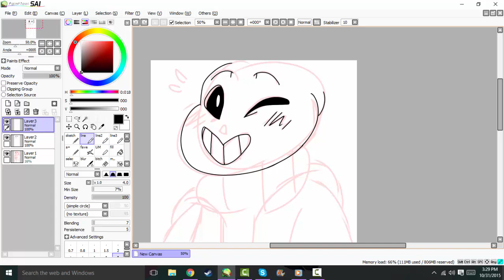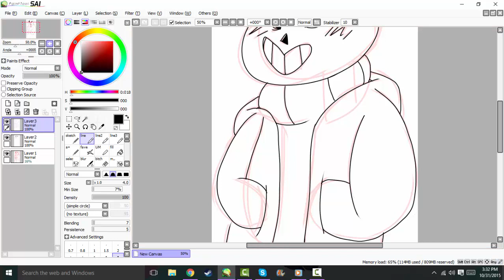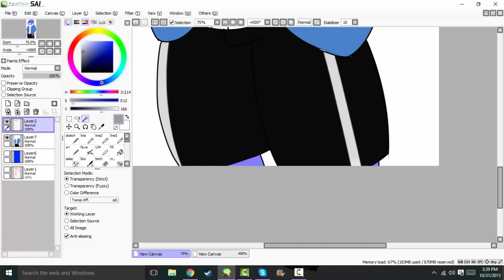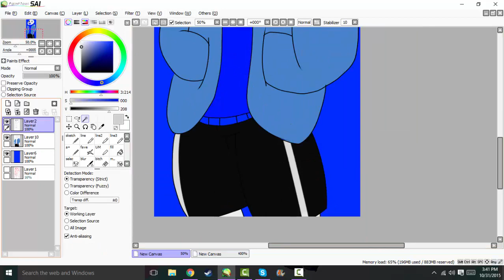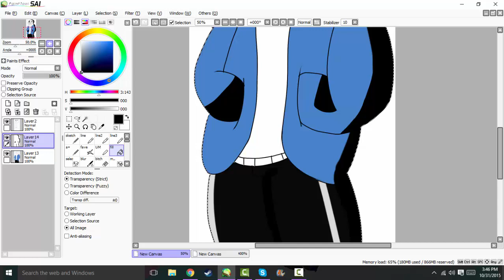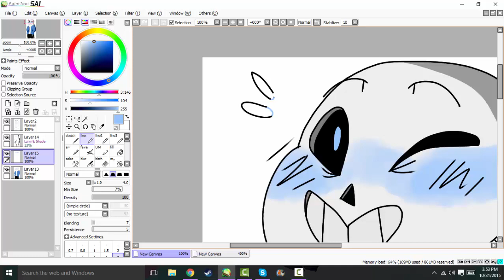sans. | speedpaint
skelly-skell for the halloween

"death by glamour" - undertale (toby fox)
"spider dance" - undertale (toby fox)
"dummy!" - undertale (toby fox)